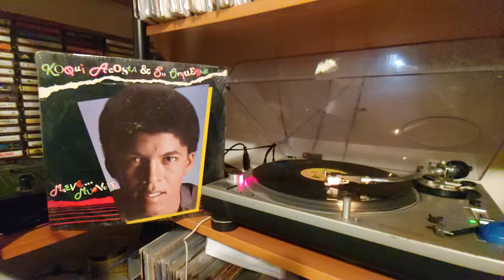Koqui Acosta y su orquesta. Nathalie. For promotional use only.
Buenas tardes mi gente. Estamos escuchando la tercera produccion del Maestro Koqui Acosta y su orquesta Mueve Muévete. Grabado en 1987 bajo el sello de Ralph Cartagena Rico Récords.

Los cantantes son
Koqui Acosta
Luis Acosta
Frank Acosta
Raphy Diaz
Raul De los Santos

01 - Mueve...Muevete
02 - Amor Amor
03 - Ese Soy Yo
04 - Nathalie
05 - Tu Eres Mi Amor
06 - Muchachita Linda
07 - Estoy Para Ti
08 - Vuelve